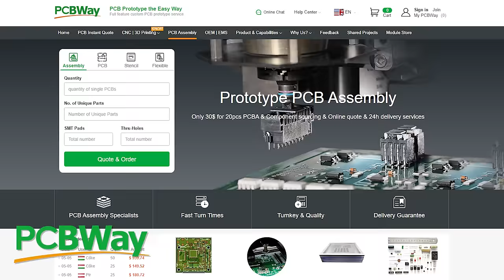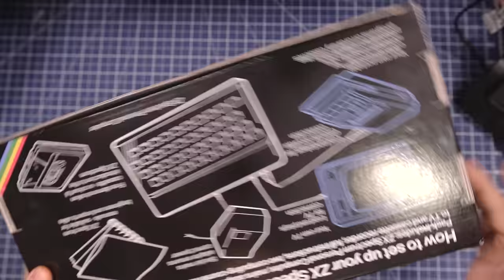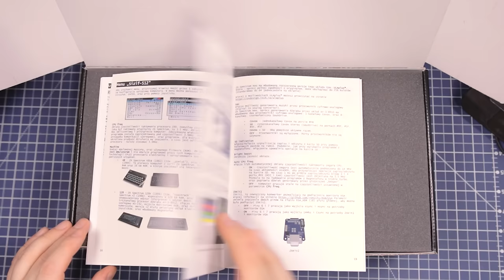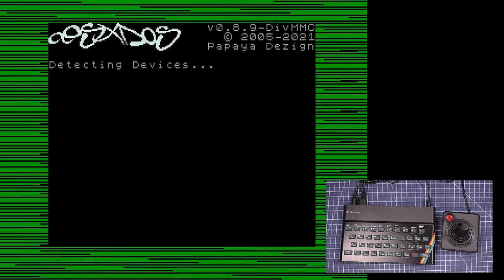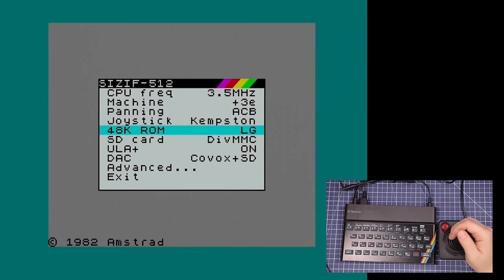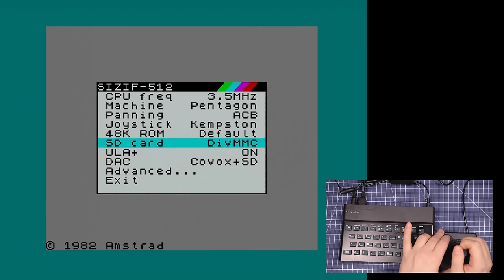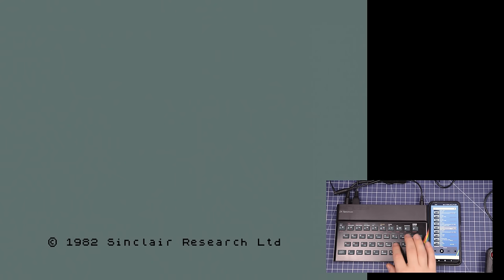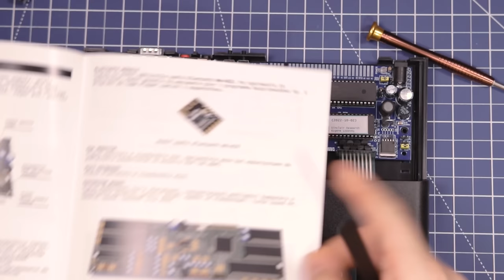🕹️ ZX Spectrum Neo - Nowy-Stary komputer na miarę XXI wieku! (Sizif-512) [RG#531]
Jeśli poszukujecie komputera ZX Spectrum w zestawie, który możecie kupić od ręki i bez zbędnych przeszkód zacząć grać, zainteresujcie sie ZX Spectrum Neo! Darmowy prototyp PCB i szybki czas realizacji

Gdzie można kupić ZX Spectrum Neo?
Zestawy i akcesoria do ZX Spectrum Neo są dostępne głównie w sklepie (z ew. kopią na Allegro)

ZX Spectrum Neo to współczesna rekonstrukcja,  implementacja - maszyn produkowanych w latach 80’ i na początku ‘90, to jest ZX Spectruma 48, 128, +2, +3 oraz ich wschodniego klona o zwiększonych możliwościach - Pentagona - wraz z możliwością zwiększenia prędkości procesora i używania szeregu wbudowanych rozszerzeń, jakie powstały wśród fanów komputerów przez lata ich używania.

ZX Spectrum Neo został stworzony z użyciem opensourcowego projektu Sizif-512. Płyta główna tego projektu oparta jest o użycie oryginalnego procesora Zilog Z80, układu dźwiękowego AY-3-8910 oraz układu programowalnego CPLD, w którym siedzi cała logika komputera - w sumie nie jednego oraz wielu rozszerzeń, na przykład rozszerzenia “karty graficznej” spectruma - ULA+.  Maszyna używa też współczesnych kości RAM i ROM.

Jeśli idzie o udogodnienia - w środku znajdziemy np. czytnik kart SD, system operacyjny EsxDOS, którego nazwę często wymawiam błędnie jako exodos, czy układ bluetooth.

Sama płyta ma także możliwość podpięcia monitora EGA, dodatkowej karty Wifi, karty dźwiękowej, klawiatury pecetowej, a także wyjścia GPIO, ale to takie rzeczy - już bym powiedział dodatkowe, na później.